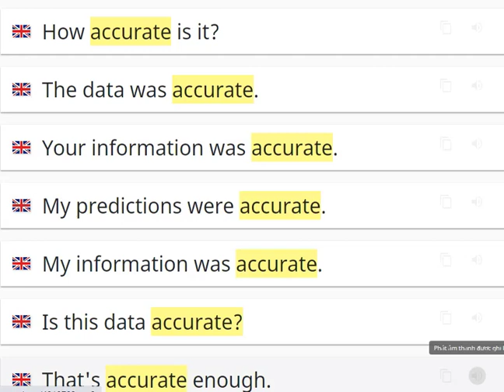daily life use english vocabulary words - accurate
learn new english words online with sentences